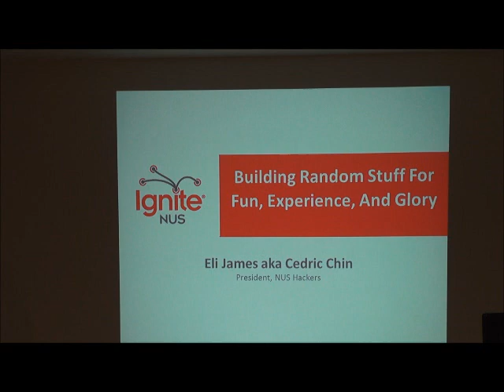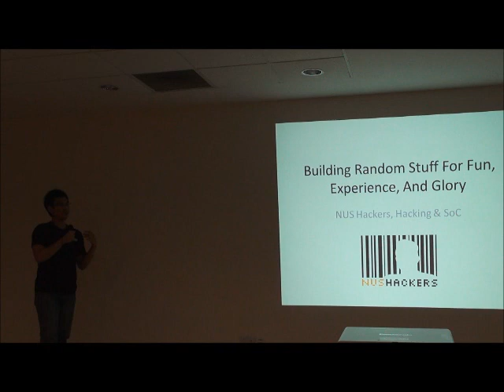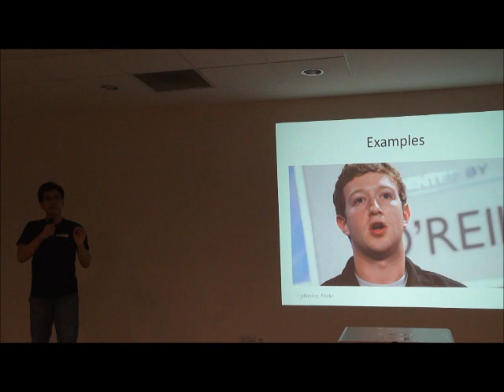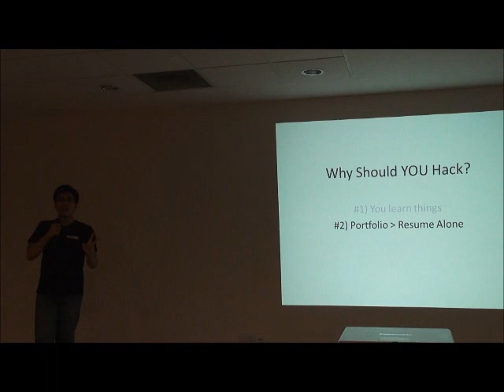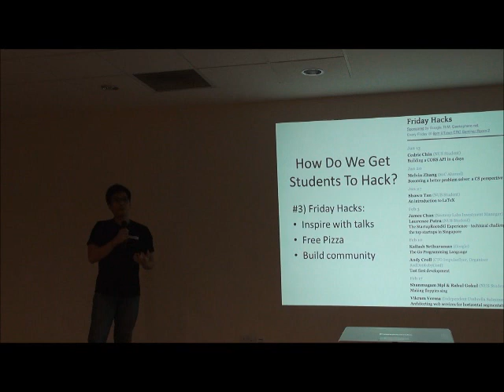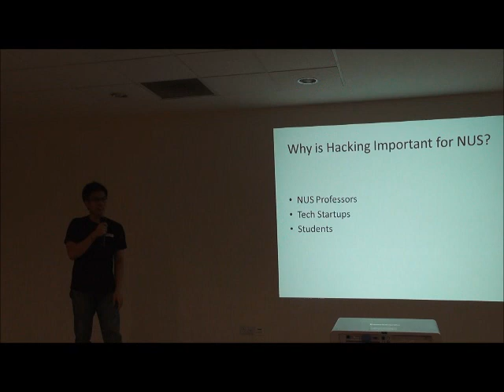NUS Hackers - Building Random Stuff For Fun, Experience and Glory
Speaker: Eli James/Cedric, President, NUSHackers
Bio: Cedric Chin is a Computer Science major and the current president of NUS Hackers. He was the youngest speaker at the Internet Archive's Books in Browsers conference in 2011 and 2010, is the co-founder of ebook publishing startup Pandamian, and a member of Reading20, an invitation-only publisher mailing list, curated by Peter Brantley of the Open Book Alliance. He loves ebook formats, Python, tea, and cats.